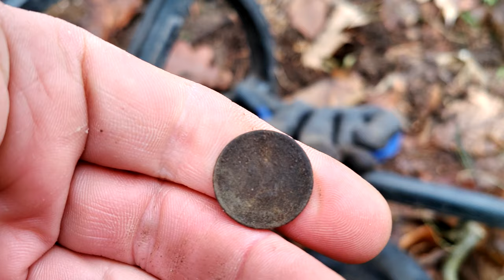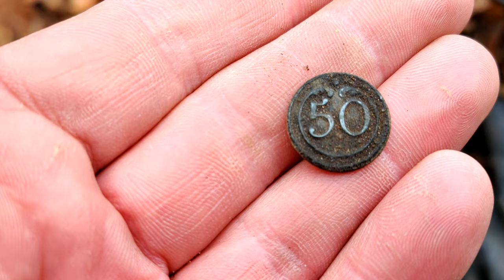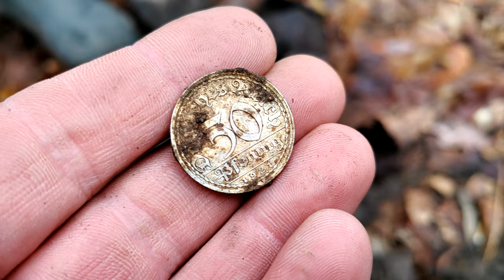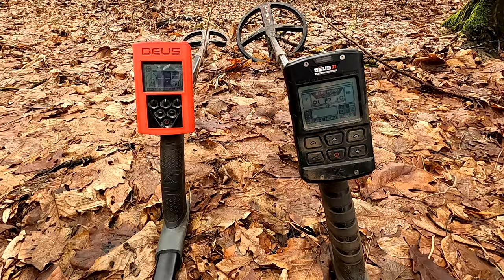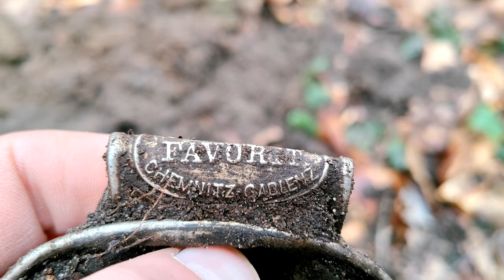Żelazko nas zaskoczyło. Poszukwiania w miejcu gdzie były odkryty skarb monet.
🔴Link do grupy Rodzinka detektorystów PL:
Zapraszamy do obejrzenia filmu pt. Żelazko nas zaskoczyło. Poszukwiania w miejcu gdzie były odkryty skarb monet.

Sklep stacjonarny z wykrywaczami metali:
Odkrywca Historii
ul.Piastowska 28
14-240 Susz
woj. Warmińsko-Mazurskie